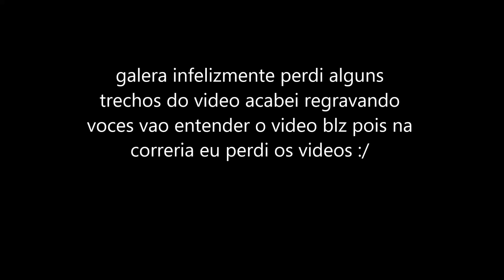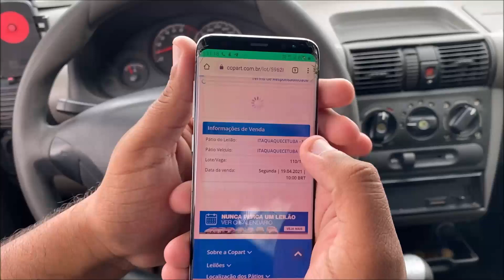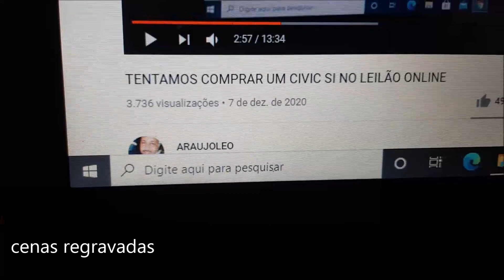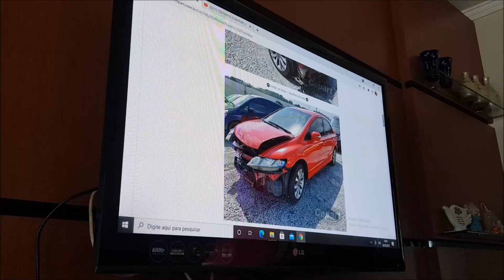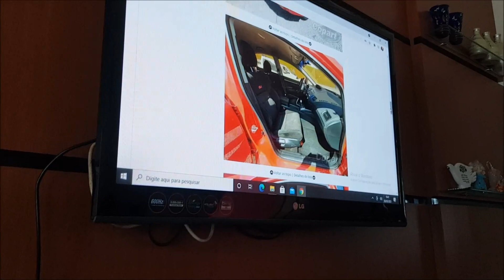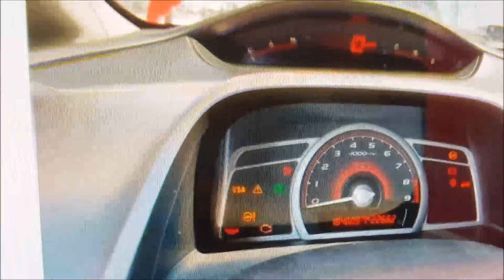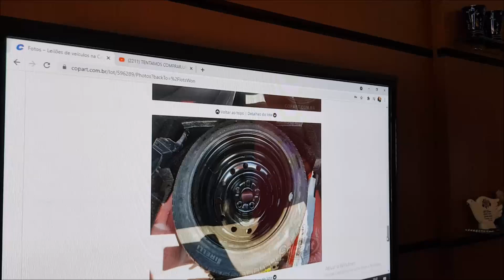COMPRAMOS ESSE CIVIC SI NA MAIOR CORRERIA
compramos no leilao esse civic si vermelho na maior correria